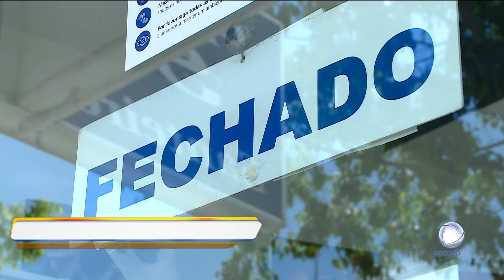Rio Maior pede reavaliação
Alguns concelhos recuaram no desconfinamento. À Record TV, o autarca de Rio Maior disse ser urgente reavaliar a situação do município e revelou ter feito esta segunda-feira o pedido ao primeiro-ministro.